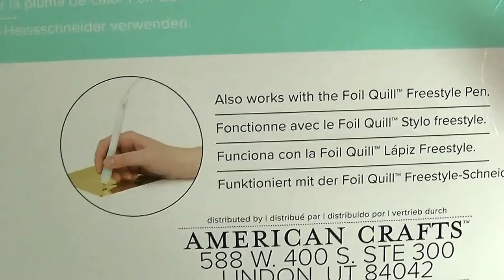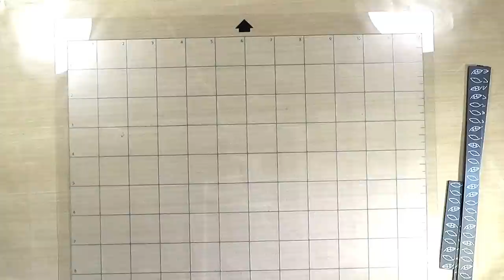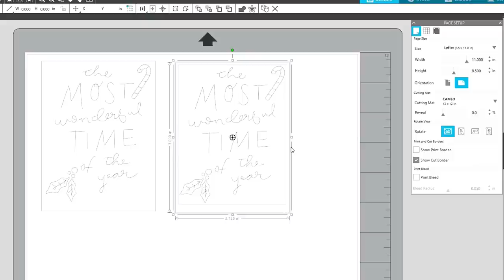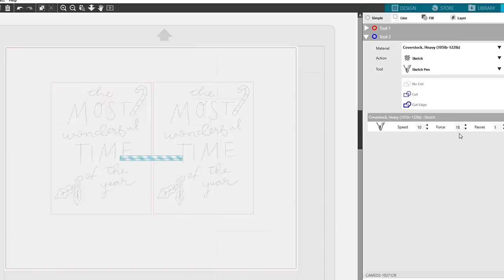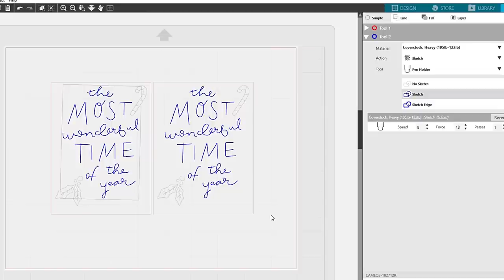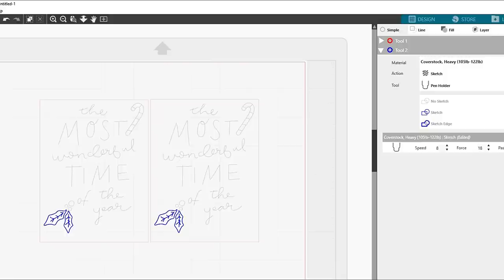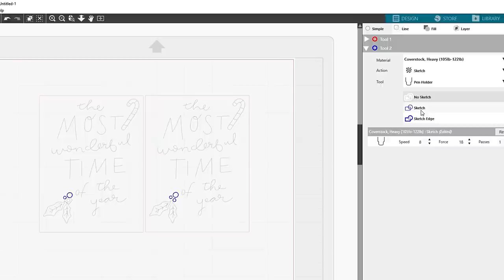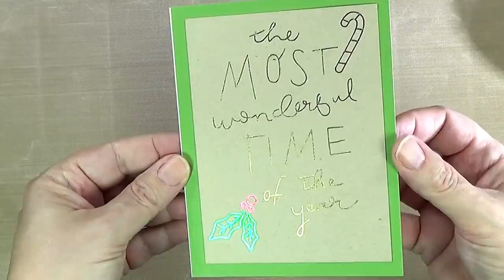Mass Produce Foil Christmas Cards using WRMK Foil Quill & Featuring the Foil Quill Magnetic Mat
Hello!   The first video of my Christmas in July series is demonstrating how to use the We R Memory Keepers Foil Quill Pen  and a Silhouette digital cutting machine to mass produce beautiful foiled Christmas cards.  This will be an easy card to mass produce and have ready to mail in December!

✏️This video also shows the Foil Quill Magnetic Mat in action.  Is it something you need... or not?

✅ Time Stamps

                 Coming soon!

The designs used are from the WRMK Foil Quill USB Art Holiday collection.  These designs may also be purchased for download from the WRMK shopping website.

Since Christmas is on December 25th this year 😎, we need to get a head start on planning and making the handmade cards and gifts.  Just think, everything we get done in advance is one less thing we have to cram into December...

I am always interested in hearing what kind of cardmaking, papercraft and mixed-media projects and ideas you want to see.

Stephanie

All products in this video were purchased by me. All opinions are my own.  Links shared here will generally be affiliate links where I earn a very small commission, at no expense to you, if you click on the link and purchase from the website I refer.

--- Starter Kit [Amazon]